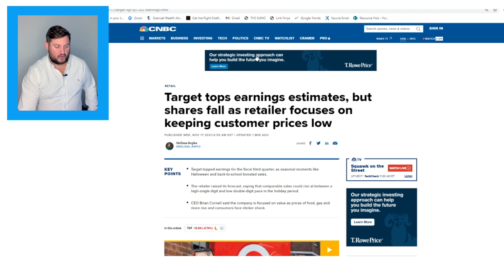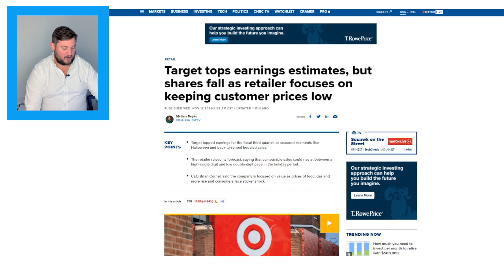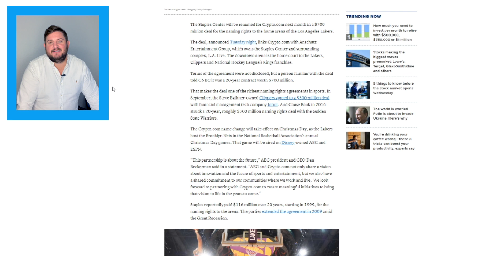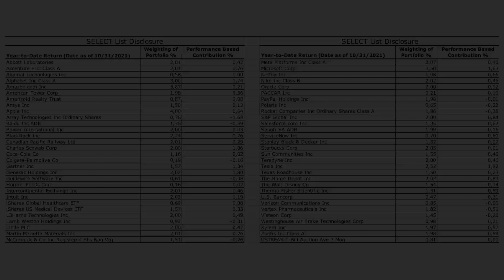Target Tops Earnings Estimates | Crypto.com Buys Naming Rights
In this video:
0:00 Morning Jog 11-17-21
00:27 Target Tops Earnings Estimates
01:26 Lowe’s Tops Estimates
02:23 Crypto.com Buys Naming Rights